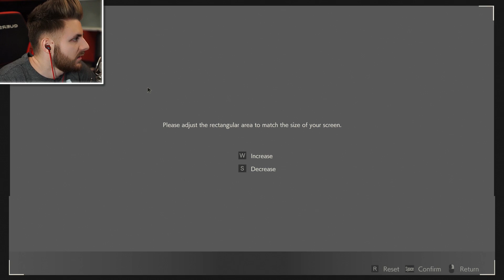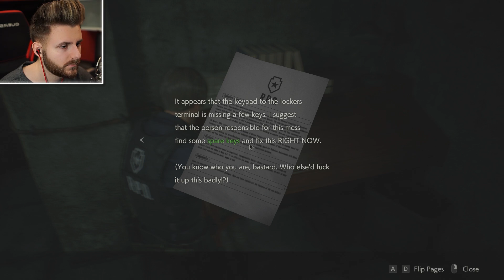RESIDENT EVIL 2 DEMO A SOSIT !